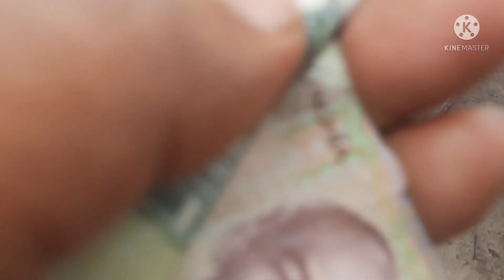quyên góp tiền A C và nấu nồi cháo cho cô chú anh chị từ Bình Dương và Sài Gòn về trong khu cách ly